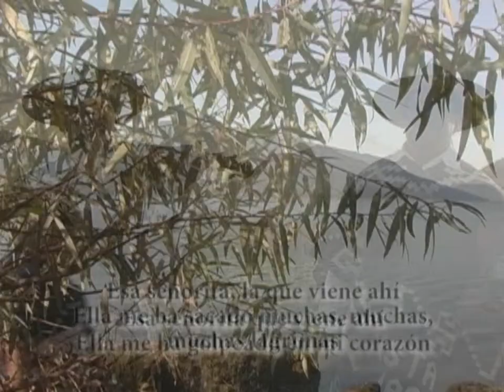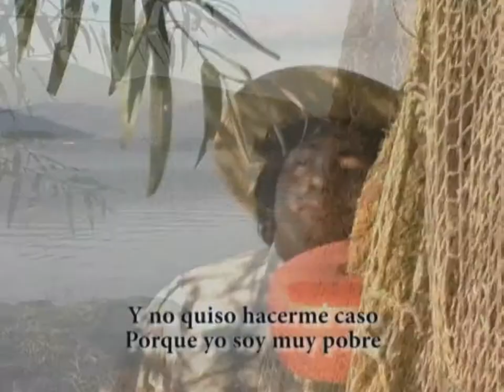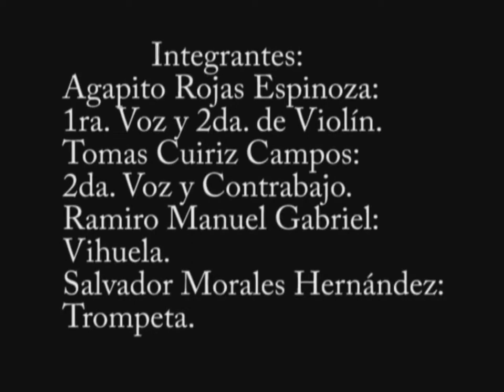Orquesta Tata Vasco Santa Fe de la Laguna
Orquesta Tata Vasco - Santa Fe de la Laguna - Anapu